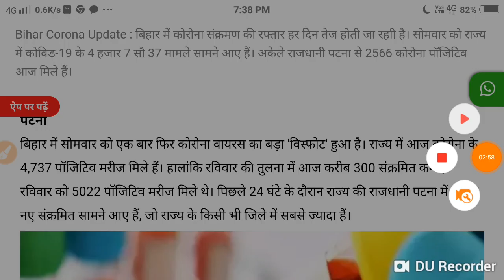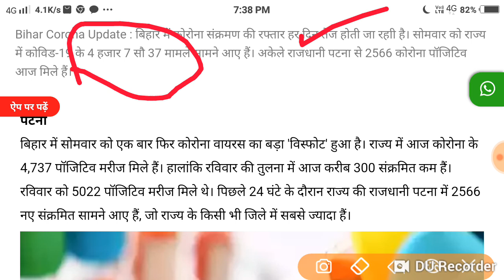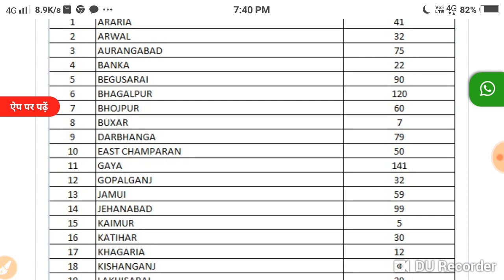Bihar all University परीक्षा एडमिशन रिजल्ट Exam form मार्कशीट सब हुआँ Cancelled....l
all University परीक्षा एडमिशन रिजल्ट Exam form मार्कशीट सब हुआँ Cancelled. l
Bihar all university news update new notice Jari
Bihar Pariksha Hua cancel
Maurya Guru Academy
Bihar all University exam form Hua cancel
Bihar all news update new notice
All University admission marksheet vah cancel
all University result vah cancel breaking